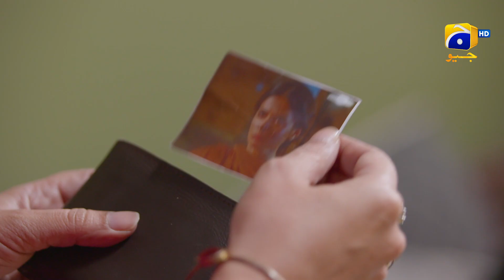Pyari Nimmo Episode 25 | 𝐁𝐞𝐬𝐭 𝐌𝐨𝐦𝐞𝐧𝐭 𝟎𝟒 | Hira Khan - Haris Waheed - Asim Mehmood | Har Pal Geo